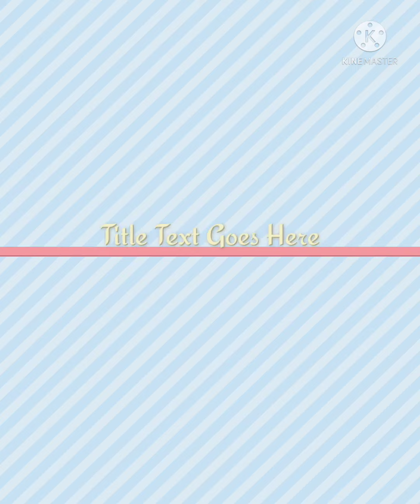श्रीकृष्ण की कहानियां -15-04-22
🌺🌹"देवी! मैंने इस जीवन में अपने मन में तुम्हारे सिवा किसी माँ को नहीं छुआ" समझाने की सरल कहानी...🌹🌺
 🌺🌹सीता का विवाह अच्छे से संपन्न हुआ।  सीता को सजाया गया और बड़ों द्वारा श्री राम के स्थान पर भेजा गया।  रामाफ्रोन ने अपनी आँखें बंद कर ली मानो सो गया हो।

 🌺सीता उनके चरणों में बैठ गई।  तब राम ने प्यार से सीता से कहा, "देवी, मैं अपने पैर ऊपर रखूंगा।"  लेकिन सीता देवी ने सिर झुका लिया।

🌺 यह देखकर रामाफ्रोन ने उनके पैर खींचे और कहा, "कैसी देवी! क्या हम राजकुमारी, उनके पैर पकड़ने में झिझक रही हैं? यदि नहीं, तो नहीं।"

 🌺ऐसा नहीं है स्वामी!

🌺 शायद उसमें, जब नवरत्न पत्थर आते हैं और उनके पैर छूते ही एक सुंदर कुंवारी के रूप में खड़े हो जाते हैं।  वह मुझे प्रतिस्पर्धा करने देगी।  इसलिए मुझे डर लग रहा है।"

 🌺रामर ने तुरंत देवी के हाथों में शपथ लेकर सीता को शपथ दिलाई कि "देवी! मैंने इस जीवन में अपने मन में आपके अलावा किसी भी माँ को नहीं छुआ है"।

 🌺जब कंबन शो में "इरु माथेर" गाने की पंक्ति का जिक्र करते हैं, तो हर कोई सोचता है कि वह कह रहा है, "तुम अकेले मेरे हो - मैं दूसरे माथेर को दूसरी बार नहीं छूऊंगा!"

 🌺लेकिन वास्तव में, महाविष्णु की तीन पत्नियां हैं जिनका नाम श्री देवी, भूदेवी और नीला देवी है।  जब उन्होंने दुनिया में रामफ्रान के रूप में अवतार लिया, तो श्री देवी ने सीता के रूप में जन्म लिया और उनसे विवाह किया।

🌺 लेकिन, भूदेवी और नीला देवी वैकुंठ में रहे।  इसका मतलब यह है कि रामाफ्रोन ने कहा, "मैं वैकुंठ में अपनी देवी भूदेवी और नीलादेवी के बारे में सोच भी नहीं पाऊंगा, जब रामफ्रान इस जीवन में पृथ्वी पर आए।"

🌺 इसमें हमें किन बातों का ध्यान रखना चाहिए।  यह कहना कोई बड़ी बात नहीं है कि वह उन अन्य महिलाओं के बारे में नहीं सोचता, जिन्होंने उसे शादी के जरिए हासिल नहीं किया है।

 🌺लेकिन, जिसने खुद को पत्नी के रूप में प्राप्त किया था, जो उसका था
 श्री राम का अभिमान और विशेषता सब उनके इस कथन में निहित है कि वे दोनों देवियों को अपने मन से स्पर्श भी नहीं करेंगे।🌹🌺
  🌻🌺🌹 **सर्वम श्री कृष्णर्पणम* *🌹🌺